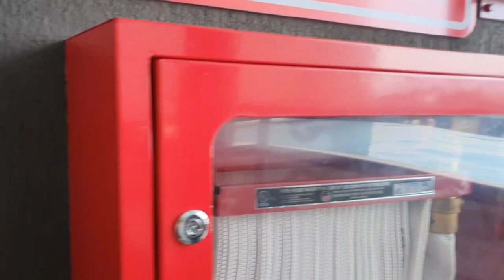House Tour - Nuestro apartamento en ElSalvador - Argentinos por el mundo ✈️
Bienvenidos a primer video de YouTube!

Como pudieron ver en el título, se trata del House Tour de nuestro apartamento en El Salvador, hace 5 años dejamos la Argentina con muchas ilusiones pero nunca imaginamos que aquí compraríamos nuestra primera casa como familia!

Así estaba cuando nos lo entregaron, ni lo habia limpiado cuando grabé el video.